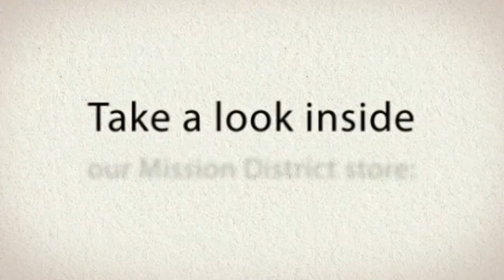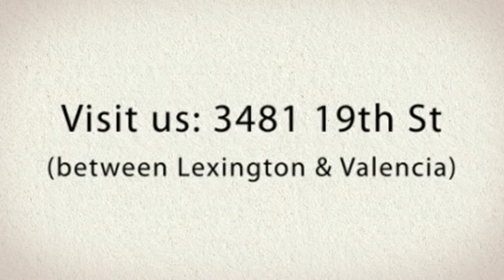CUSTOM FRAMING & ART SUPPLIES in SF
Are you looking for a Custom Framing & Art Supply business in the San Francisco CA area? Edgewise Arts is an art gallery and picture-framing studio specializing in antique picture frames, custom framing, 19th century photography, and the work of local artists. We specialize in original and quality-made frames suitable for valuable, delicate works. We use only the finest archival mats and papers to protect your valuable photos and art.